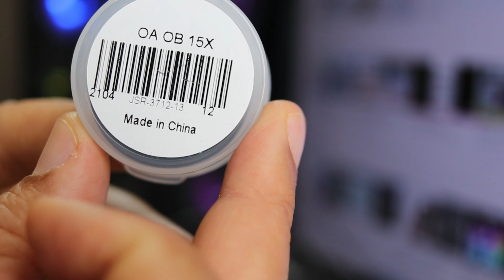COMO FAZER FOTOS E VÍDEOS MACROS COM ACTION CAM? DJI OSMO ACTION, INSTA360 ONER R, GOPRO HERO 9 SJ1O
Acesso nosso canal no Telegram - VÍDESO MACROS COM ACTION CAM DJI OSMO, ACTION INSTA360 ONER R E GOPRO HERO 9
Link da lente Aliexpress
Linkk da lente Amazon

SJCAM SJ10 na Amazon
SJCAM SJ10 no AliExpress
AKASO V50 PRO
AKASO BRAVE 7 LE
Kit de acessórios para SJCAM e AKSO
Microfone externo para AKASO
Gimbal estabilizado de vídeo para action cam

EKEN H9R
Eken H9R Aliexpress
Caixa estanque AKASO
GoPro Hero 9 Black
GoPro Hero 9 no Aliexpress

Insta360 One R no Aliexpress
Insta360 com duas lente TWIN Edition Brasil
DJI OSMO ACTION
Gopro Hero 8 Black
Gopro Hero 8 no Aliexpress
Gopro Hero 7 Black

Insta360 One r Playlist E